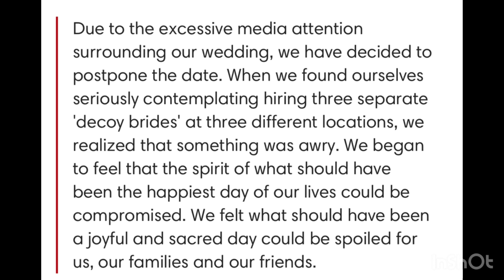Jenifer Lopez dream wedding with her true love Ben Affleck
Jenifer Lopez, Ben Affleck, Alex Rodriquez # Vegas wedding